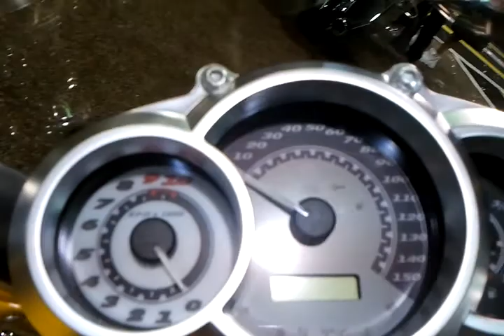HARLEY DAVIDSON SIEBLA MALAGA VROD 10 TH